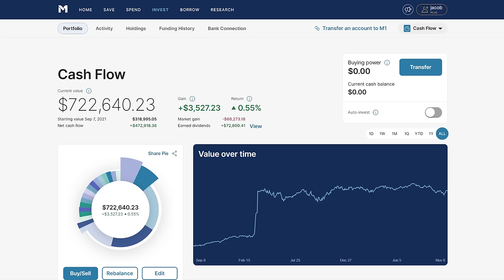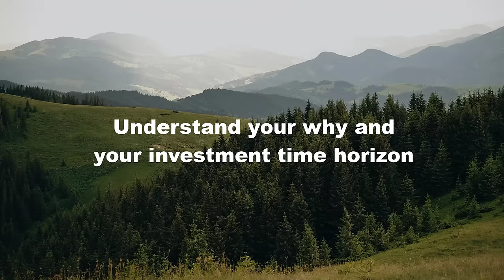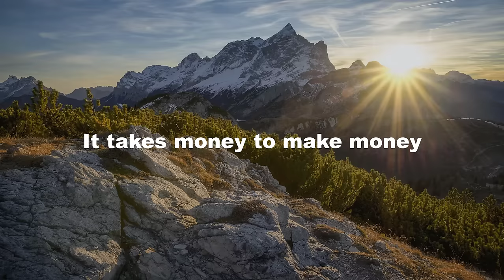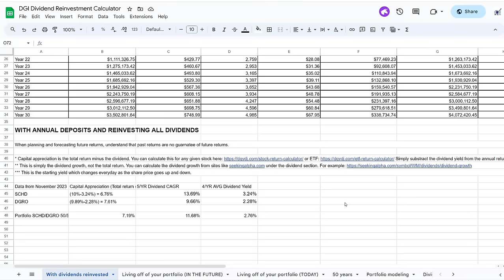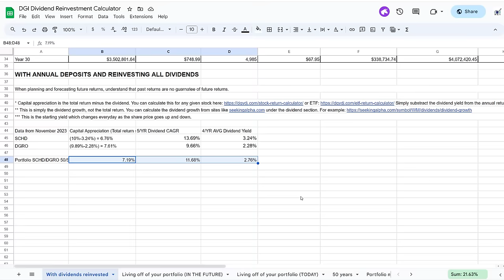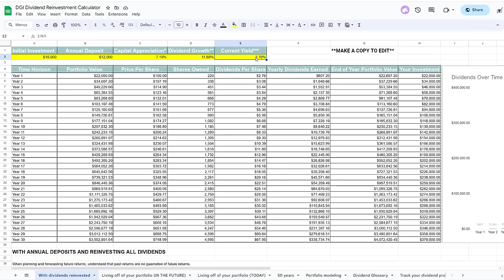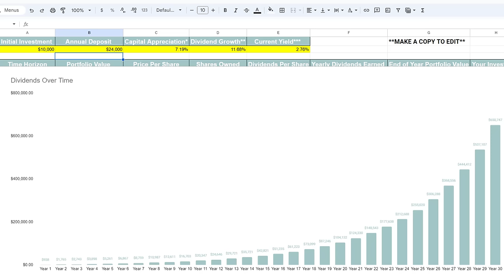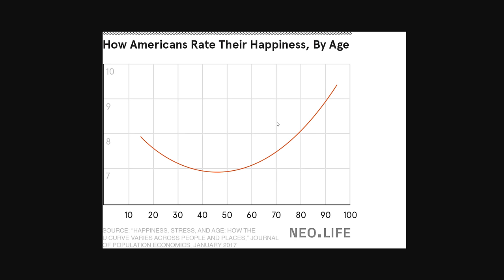How to create wealth with dividend growth investing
02:30 - Understand your why and your investment time horizon
03:33 - It takes money to make money
05:17 - Find your discipline
07:55 - Trust in the process
15:54 - Automate and chill

I'm not a financial advisor and the content discussed today is merely my opinion and intended only for your entertainment. The content expressed in this video should not be considered as professional financial advice. This video may contain links through which we are compensated when you click on or are approved for offers. The information in this video was not provided by any of the companies mentioned, and has not been reviewed, approved, or otherwise endorsed by any of these entities.